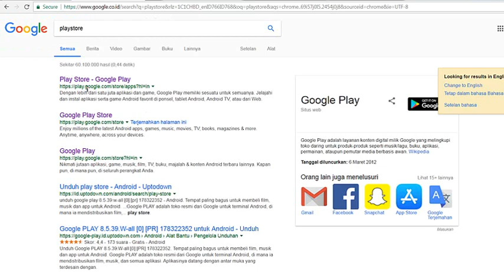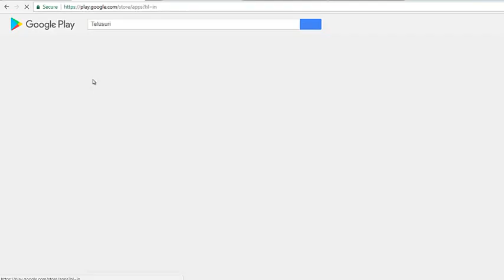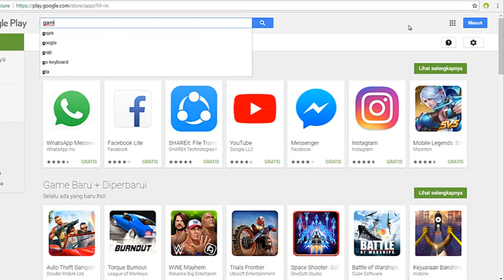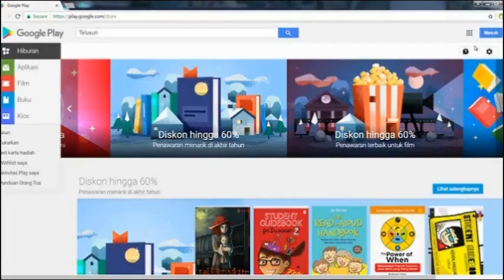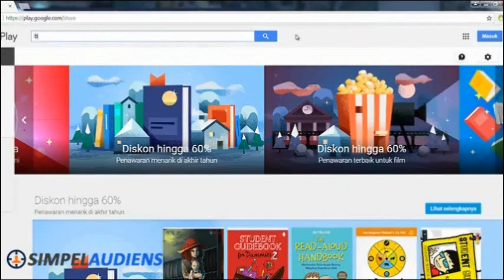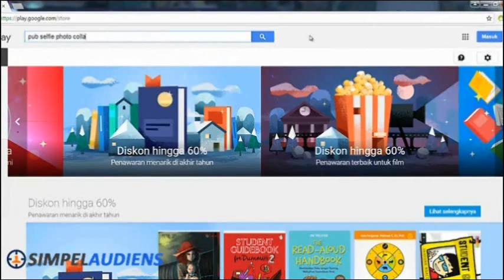Download Playstore Scraper Suggest Keyword